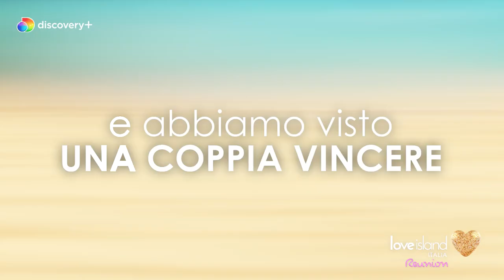LoveIslandItaliaReunion, il 3 ottobre con Giulia De Lellis su discovery+!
Primi incontri, baci bollenti, liti infuocate e tanto altro ancora…che dire a LoveIslandItalia non ci siamo fatti mancare niente.
E adesso che cosa sarà successo ai nostri amati Lovers?

Non perdetevi LoveIslandItaliaReunion! Il 3 ottobre con GiuliaDeLellis in esclusiva su discovery+! 🏝💕

Con l'app ufficiale di LoveIslandItalia puoi interagire con le sorti dei nostri Lovers e sconvolgere gli equilibri delle coppie. 💕 Scaricala subito 📲

Segui LoveIslandItalia sui social! 💻💕